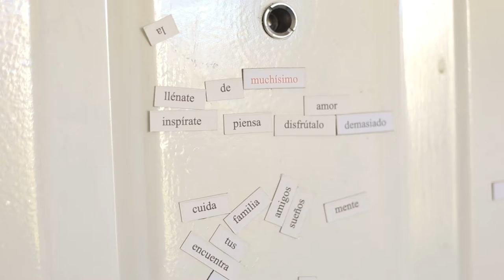"Lo que más me gusta de MisiónTIC2022 es la oportunidad de aprender a programar": Edwin Reina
Edwin Camilo Reina, estudiante de MisiónTIC2022, es ingeniero mecánico y reside en Bogotá. Cuenta sobre su bici, su profesión y cómo la programación le ha traído grandes beneficios profesionales.